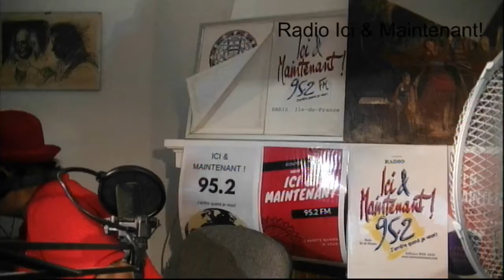80% des médicament fabriqué À l'extérieur de l’Europe .le nouveau guerre économique ..